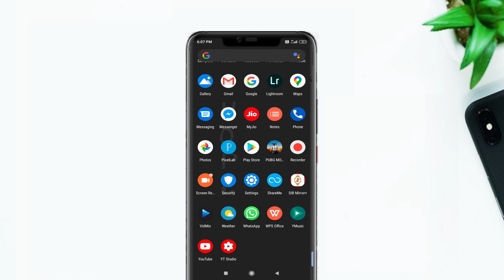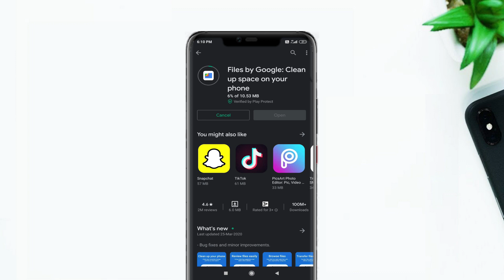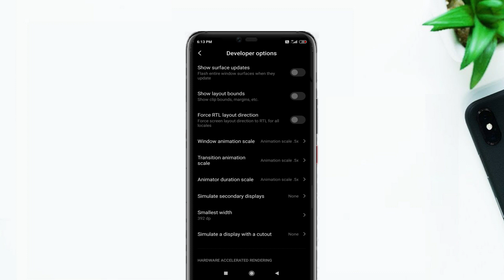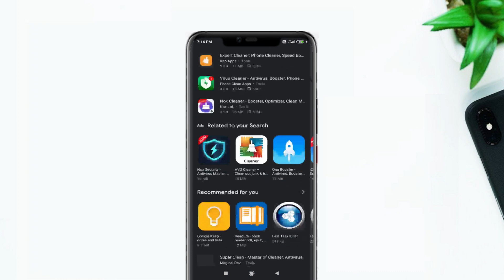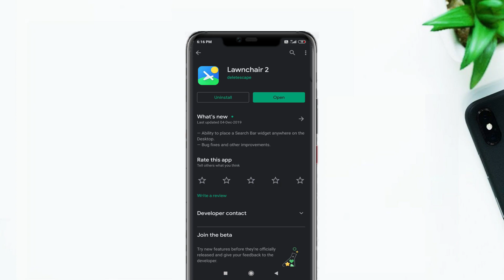11 Tips To Boost Your Phone Performance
Hi Guys In This Video I'm Going To show You 11 Tips To Boost Your Phone Performance After Using Them You'll Definitely See Some Better Performance In Your Phone.